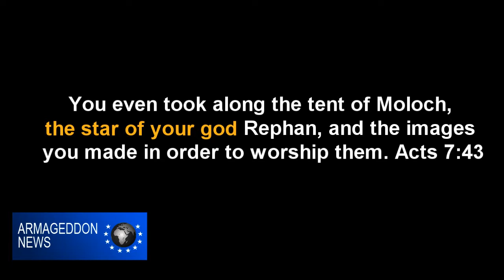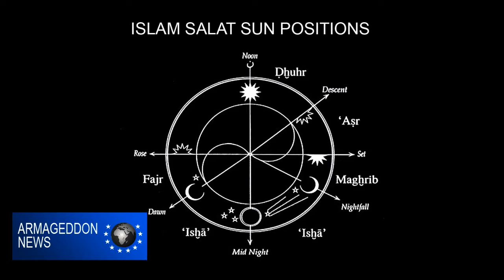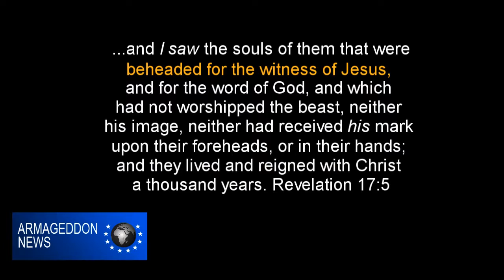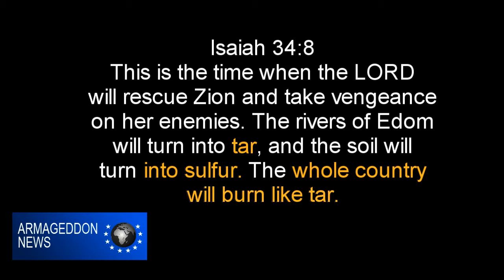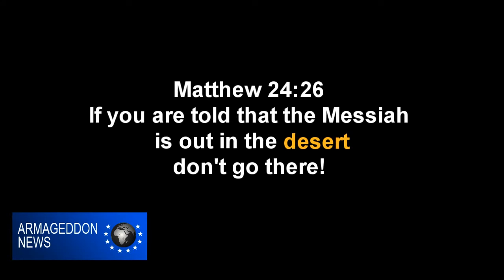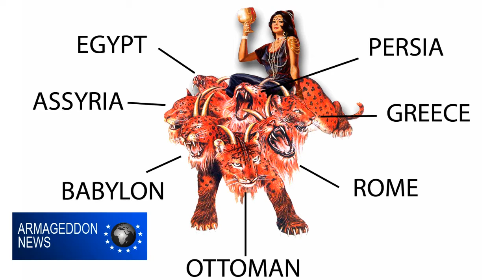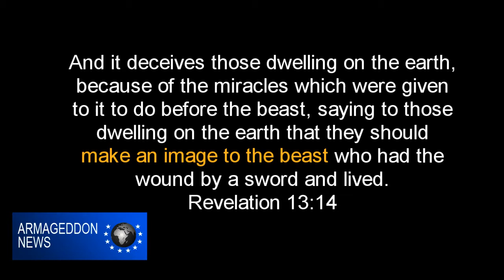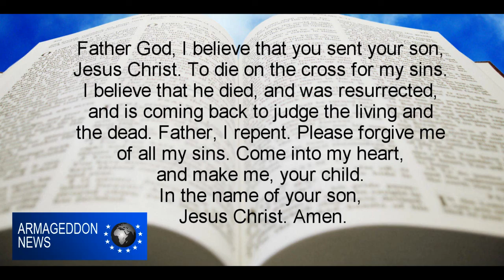ARMAGEDDON NEWS:Unveiling Mystery Babylon the Great as.... (Mirrored)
Mirrored from :   Armageddon News  see that channel for more interesting videos

Shocking info unveiling Mystery Babylon the Great, as Mecca. Discover which country, will Nuke Mystery Babylon and why the Antichrist Beast will rise from Turkey. Find out what Satan's Secret Symbol has been, throughout all his 7 Empires, which will prove conclusively, why the Beast and Babylon are connected to Islam. We also uncover more Islamic connections to the 666, the Sun God and Coming Revived Ottoman Empire. Also more on the Mark of the Beast and its Islamic Connection.

Join us on Facebook to find out more about the End days and the Role of Islam

Here is the Transcript for those who would like to translate this video, into other Languages

    Category

    News & Politics
    Licence